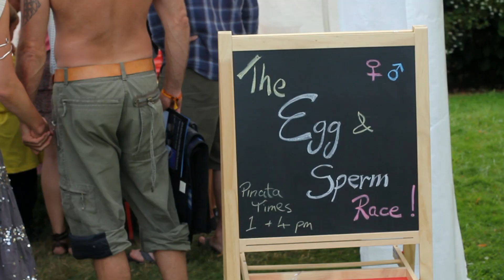Einstein's Garden (Green Man 2011)